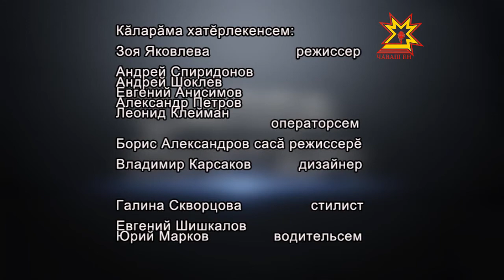Çапла пултăр! Выпуск 30.03.2013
Ток-шоу на чувашском языке

Тема программы: «Чувашский театр -- это сила и мощь народа или просто игра?»
Автор проекта Татьяна Ильина и журналист Геннадий Максимов приглашают телезрителейк широкому обсуждению насущных проблем, стоящих перед нашим обществом: где найтинациональную идею? как беречь язык и традиции народа? почему рвется связь с малой родиной и скаждым годом все тоньше становится нить, связующая разные поколения?